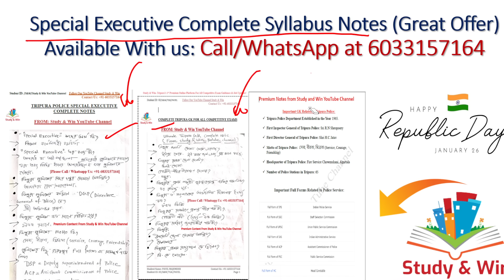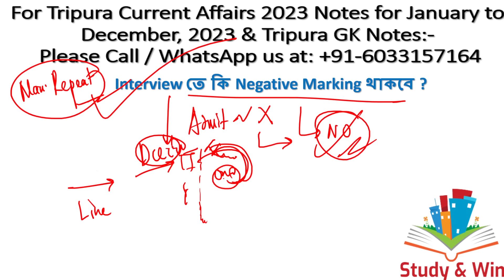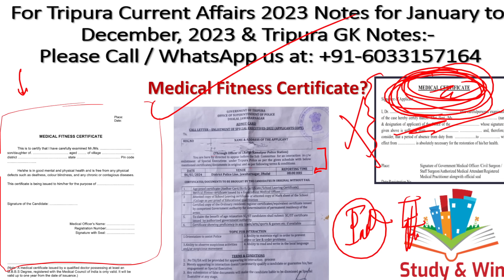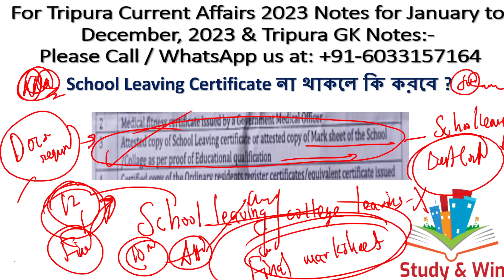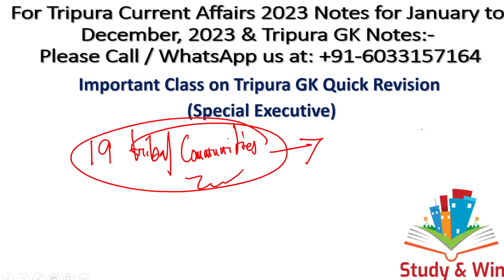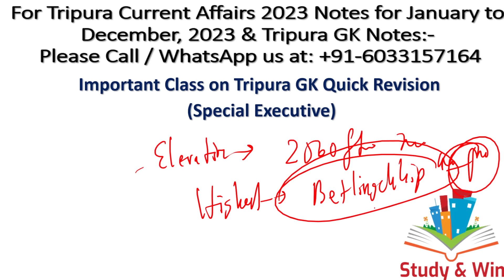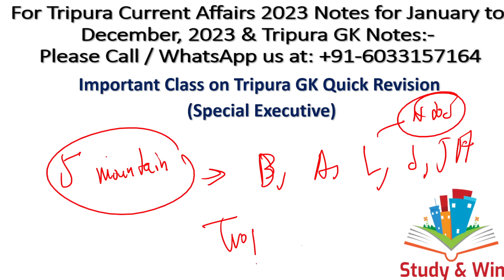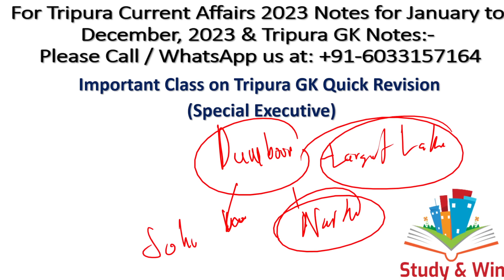TripuraPolice Special Executive Class|Tripura GK|Medical Fitness,Admit#specialexecutivetripurapolice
In this video we have discussed about Queries related to Medical Fitness Certificate,Attestation,Interview Process & have taken an important class on Important Tripura GK for the TripuraPolice Special Executive Interview .Do share the video with your friends.

2 Days Special Discount Offer on Special Executive Notes is now Live!